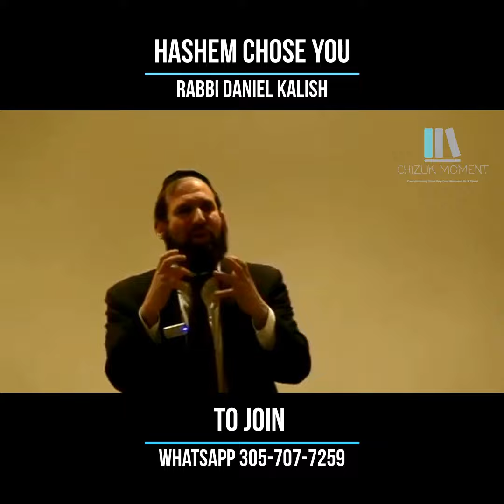Hashem Chose You! - Rabbi Daniel Kalish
🌟 Hashem Chose You!
🗣️ Rabbi Daniel Kalish

🌟 Today's Mussar Moment is dedicated:
🕯 Leiluy Nishmat:
Mishael Ben Frecha

📱Receive These Videos VIA Whatsapp?